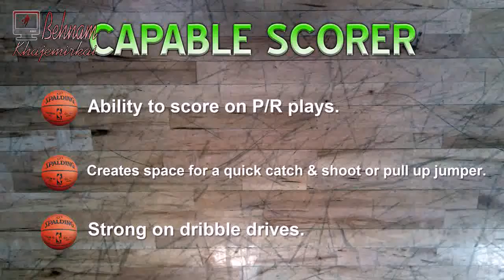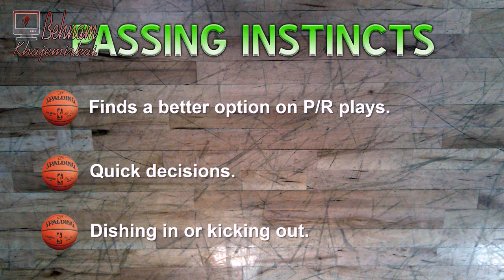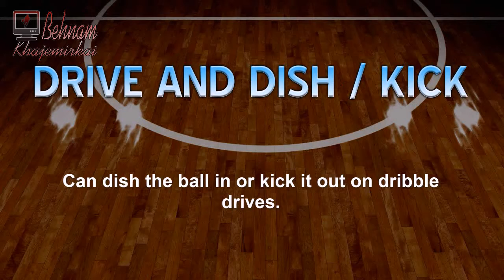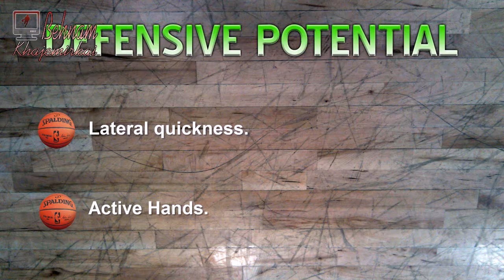Farid Aslani 2016 IBL Scouting Video - Strengths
Breaking down the strengths of Iranian point guard Farid Aslani in 2016 Season.